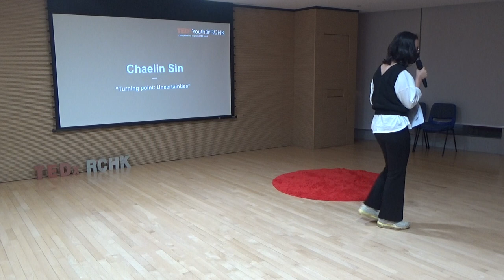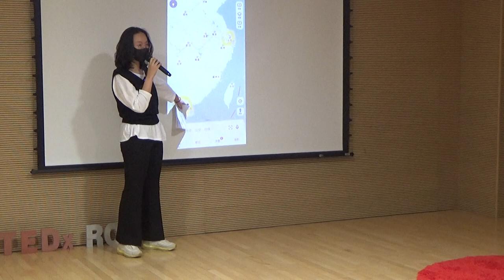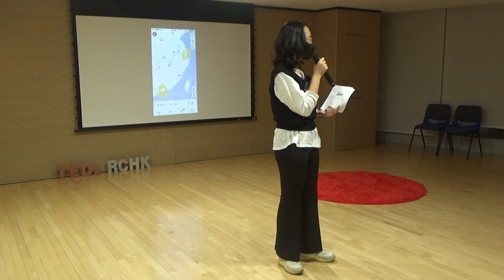“Turning point: Uncertainties” | Chaelin Sin | TEDxYouth@RCHK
Korean, living in Mainland China and studying in Hong Kong. New experiences come with unpredictabilities. Chaelin will recall her unexpected life events and how she overcame them.
Hi, everyone! I am Chaelin SIN from Renaissance College, Year 12. I am a Korean who lives in Mainland and studies in Hong Kong. Currently, I’m living with my grandmother and aunt. With unique living conditions, I became more independent than my peers. This talk was given at a TEDx event using the TED conference format but independently organized by a local community.